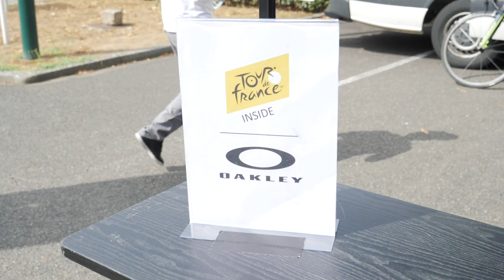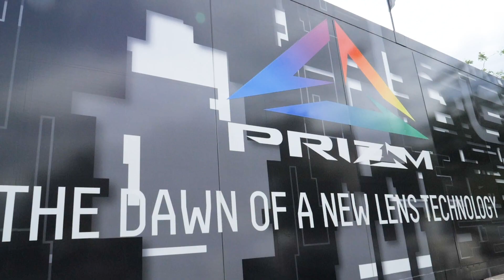James Lives Every Cyclist's Dream: Riding The Champs-Élysées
Riding the Champs-Élysées on closed roads is usually an honour reserved for Tour de France riders on their last of 21 gruelling stages. Can you imagine Hank's excitement when Oakley invited him along to ride it just before the pros on the final day in Paris?

In association with Oakley.

Introducing a fresh twist to the GCN Store with our new Strive Fan Kit and Casuals

If you'd like to contribute captions and video info in your language, here's the

Creepy (Instrumental Version) - Frigga
She's A Badass - Wave Saver
Travellers - Ran the Man